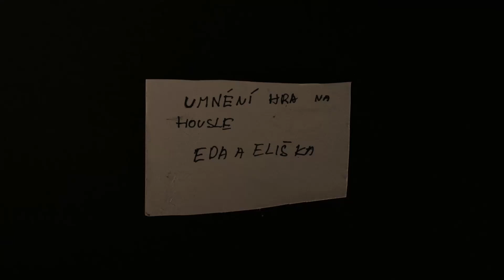3 Umění hra na housle - Eda, Eliška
Film vznikl v rámci příměstského tábora CO JE TO UMĚNÍ?, organizovaného Filharmonií Brno a Studiem Scala.

2022